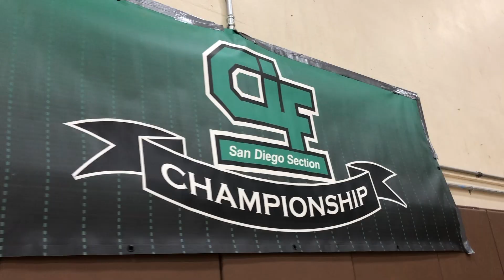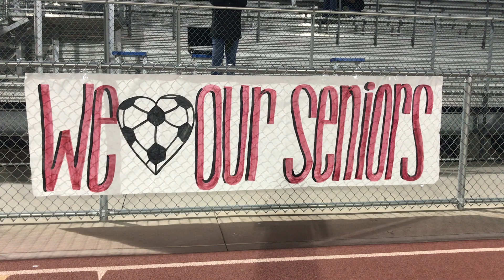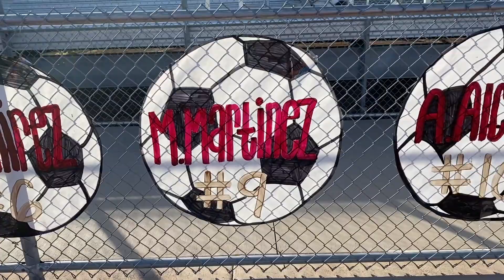CHS February/March Recap! 4.3.20